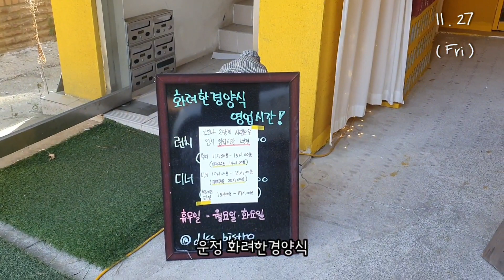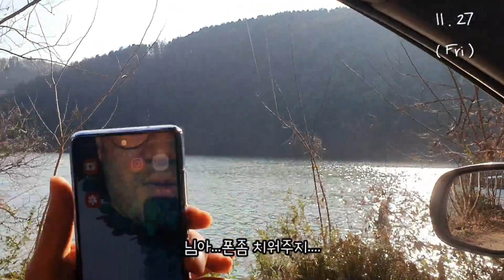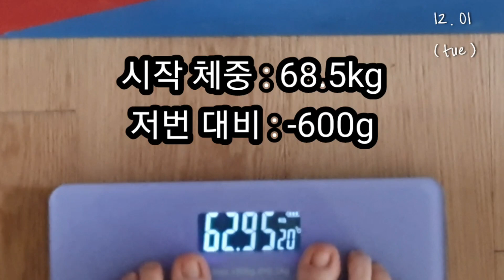No다이어트 vlog | 96~100일차 기록 | 스테이크덮밥🥩,오무라이스🍳,차돌박이🥓,현미그래놀라,명란아보카도비빔밥,닭가슴살미역국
20.11.27 ~ 12.1 일상기록